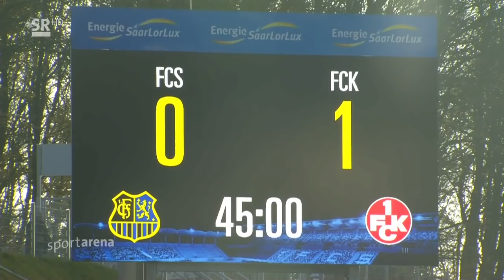1.FC Saarbrücken – 1.FC Kaiserslautern 0:2 (0:1) --- 06.11.2021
0:1 Tomiak(32.), 0:2 Redondo(68.)
3. Liga (15. Spieltag) 2021/2022

Ludwigsparkstadion (Saarbrücken)
Zuschauer: 15.000 (ausverkauft)

SCHIEDSRICHTER
Badstübner, Florian (Windsbach)

Assistenten
Schüller, Markus (Korschenbroich)
Ostheimer, Lothar (Pfaffenhofen a. d. Ilm)

AUFSTELLUNG
1. FC Saarbrücken
Batz - Ernst , Zeitz, Boeder , Galle  - Gnaase , Krätschmer, Scheu , Jacob, Gouras - Grimaldi

Einwechslungen:
58. Jänicke für Gnaase
66. Mar. Müller für Galle
66. Günther-Schmidt für Scheu
87. Steinkötter für Boeder

Reservebank:
Hupe (Tor), Bulic, Erdmann, Deville, Groiß

Trainer:
Koschinat

1. FC Kaiserslautern
Raab - Tomiak , K. Kraus, Winkler - Ritter , Hercher, J. Zimmer , Wunderlich , Zuck, Kiprit  - Hanslik

Einwechslungen:
66. Redondo  für Hanslik
74. Götze für Wunderlich
82. Hippe für Ritter
82. Sessa für J. Zimmer
82. D. Schad für Kiprit

Reservebank:
Spahic (Tor), Gibs, Kleinsorge

Trainer:
Antwerpen

DERBY-FRUST DIE ZWEITE
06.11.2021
Der 1. FC Saarbrücken ging im zweiten Derby in Serie erneut als Verlierer vom Platz. Der 1. FC Kaiserslautern siegte mit 2:0.

Cheftrainer Uwe Koschinat veränderte seine Startelf auf zwei Positionen. Pius Krätschmer und Dave Gnaase durften anstelle des gesperrten Luca Kerber und Alexander Groiß ran.

Nach Anpfiff merkte man beiden Teams an, dass sie zunächst Fehler vermeiden wollten. Daher blieb es in den Strafräumen zunächst ruhig. Mit zwei Ausnahmen. In der 5. Minute stürmte FCK-Keeper Raab aus seinem Tor und erwischte die Kugel außerhalb des Strafraums. Seine Hände zog er dabei wohl noch gerade rechtzeitig weg.

Auf der Gegenseite durfte Tomiak in der 8. Minute den ersten Abschluss verbuchen. Der Ball kam mit wenig Tempo zentral aufs Tor. Kein Problem für Daniel Batz.

Erst nach einer halben Stunde nochmals so etwas wie Gefahr. Nach einer Flanke kam Kiprit zum Kopfball. Der ging aber sehr deutlich vorbei.

In der 32. Minute erzielten die Gäste dann aber doch die Führung. Krätschmer musste taktisch foulen. Der Freistoß aus dem Halbfeld rutschte durch und klatschte an den Pfosten. Von dort aber leider genau auf den Kopf von Tomiak, der das 0:1 besorgte.

Mehr passierte vor dem Pausenpfiff nicht mehr. Deshalb ging es mit einem Rückstand in die Kabine und ohne personelle Änderungen wieder raus.

Der FCS agierte jetzt endlich mit mehr Mut, auch wenn die erste Chance im zweiten Spielabschnitt Kaiserslautern gehörte. Ein weiter Schlag von Batz kam zu flach, wurde direkt abgefangen und so war Hanslik plötzlich frei durch. Der schob die Kugel aber am Tor vorbei.

In der 58. Minute der erste Abschluss der Blau-Schwarzen. Nach einer Ecke legte Lukas Boeder am zweiten Pfosten auf Minos Gouras ab, drüber.

Direkt im Anschluss erfolgte der erste Wechsel. Tobias Jänicke ersetzte Gnaase. Kurz später kamen dann auch Julian Günther-Schmidt und Mario Müller für Robin Scheu und Nick Galle.

Auch der FCK wechselte und Joker Redondo stach sofort. Über die linke Außenbahn marschierte er durch zur Grundlinie. Die Hereingaben wurde geblockt, aber landete wieder genau vor den Füßen von Redondo, der hoch ins kurze Eck zum 0:2 vollendete (67.).

Die Blau-Schwarzen mühten sich weiter und hatten in der 77. Minute die ganze dicke Chance auf den Anschluss. Günther-Schmidt scheiterte an Raab, auch den Nachschuss von Adriano Grimaldi parierte der Schlussmann stark und im dritten Versuch jagte Jänicke den Ball aus dem Rückraum drüber.

Kurz später die nächste Möglichkeit. Nach Flanke von Müller verzog Grimaldi nur knapp. Und auch Zeitz setzte seinen Kopfball nach Jänicke-Freistoß neben den Kasten.

Jetzt lag zumindest der Anschlusstreffer in der Luft. Erneut Grimaldi und Jacob nach Ecke hatten aber kein Glück.

In der 87. Minute dann noch ein Wechsel. Justin Steinkötter war fortan mit dabei, Boeder hatte Feierabend. Umbiegen konnte er die Partie auch nicht mehr, hatte aber in der Nachspielzeit noch eine Chance, wie auch Grimaldi. Raab blieb jeweils Sieger. Dann war Schluss und der FCS muss sich ankreiden lassen, zu spät richtig im Spiel angekommen zu sein.

Quellen: SR sportarena, fc-saarbruecken.de, kicker.de, ludwigspark.de. Ich besitze keinerlei Rechte an diesem Material.